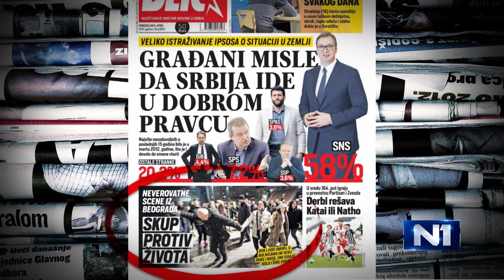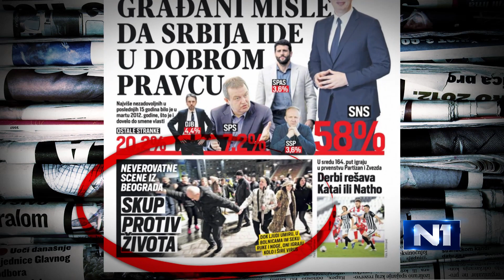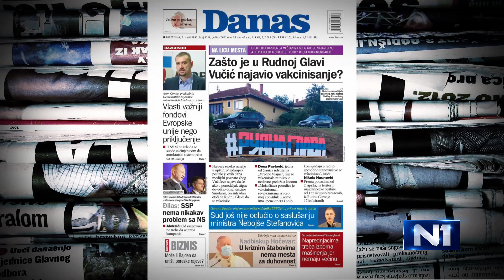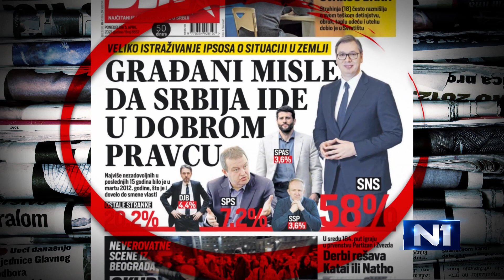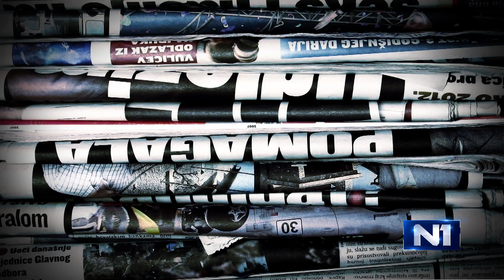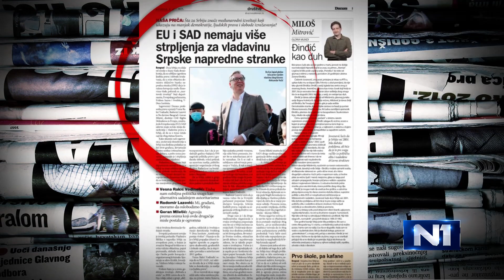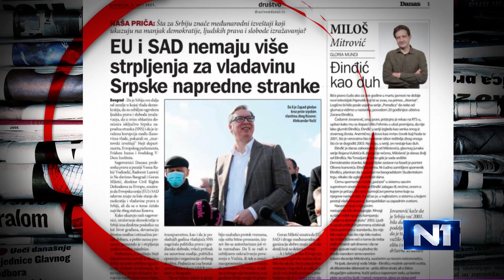Kralj: Kako nije sramota Krizni štab, glavnom epidemiologu važan samo rejting